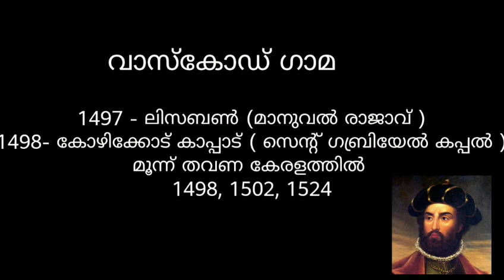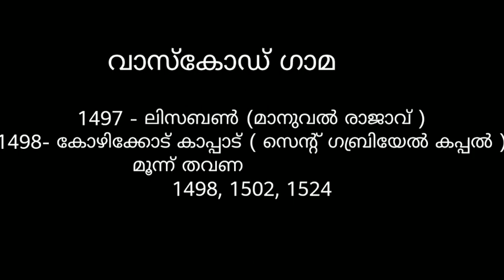KERALA PSC LDC CAPSULE VAS GODA GAMA(പോർച്ചുഗീസ് ചരിത്രം )//INDIAN HISTORY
പോർച്ചുഗീസ് ചരിത്രവും വൈസ്രോയിമാരും